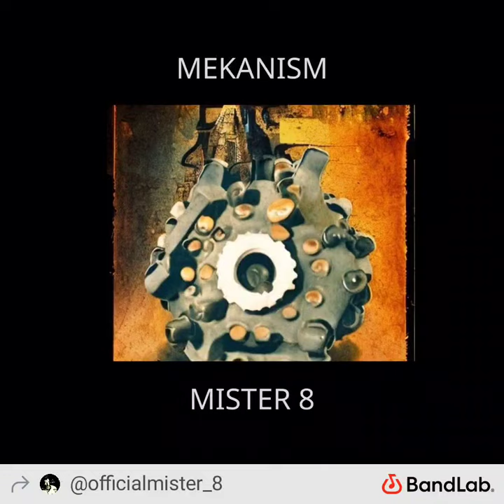Mister 8 - "mekanism" (Studio Pre-Release Copy)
Mister 8 on YouTube Spotify Pandora and Apple Music